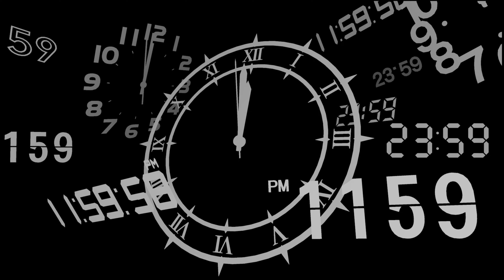I KNEW HE COULDN'T BE TRUSTED-PERSONA 3 RELOAD PART 50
THE TITLE SAYS IT ALL, BACK WITH MORE PERSONA 3 RELOAD